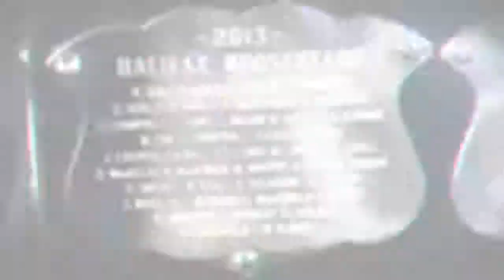This Week In Moose Country - Aug 7, 2019 | QMJHL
Training Camp is almost here! Lots of new faces going to be joining Halifax this year and lots to discuss!

Would you guys like if I started a series on my channel where I discuss the Mooseheads every week?